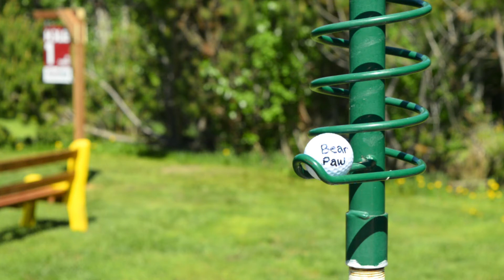Bear Paw Golf Course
Grande Prairie's only Par 3 golf course is open again! They brought me in to capture how much fun people were having playing at this course again. With many improvement, and upgrades myself and all the patrons that were there, had a blast.